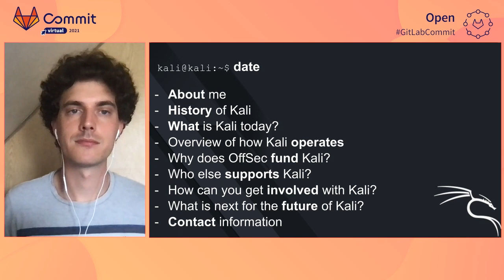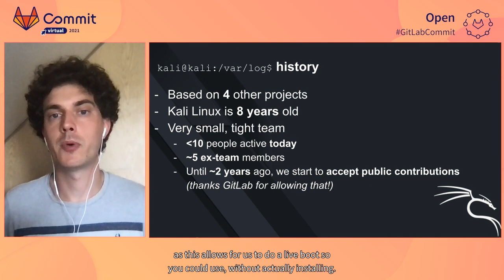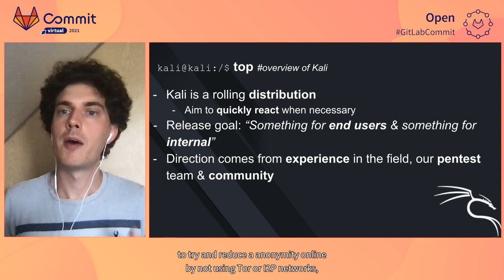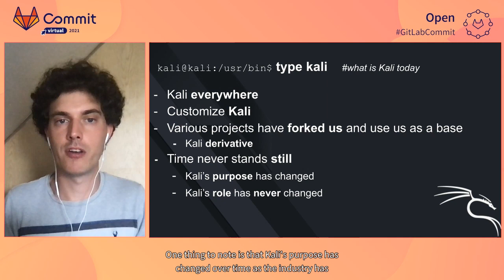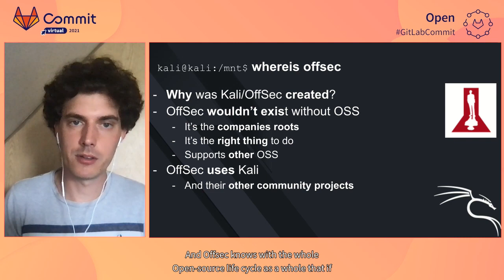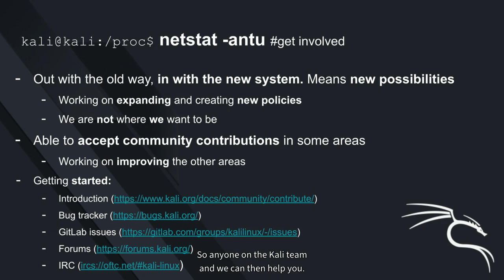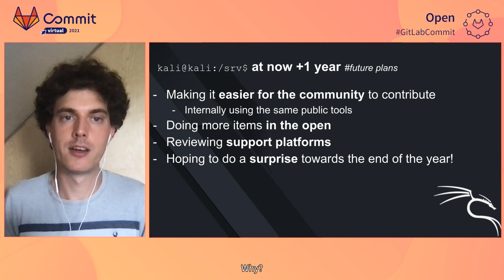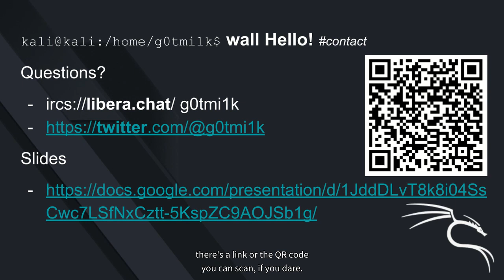Commit Virtual 2021: Dynamic between Kali Linux and OffSec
Speaker: Ben Wilson

Kali Linux is an open-source, Debian-based Linux distribution that is the de facto standard for information security professionals and hobbyists. Offensive Security funds the development of Kali Linux, but why? What does OffSec get out of this effort, and how does it help you as well as the greater information security community?